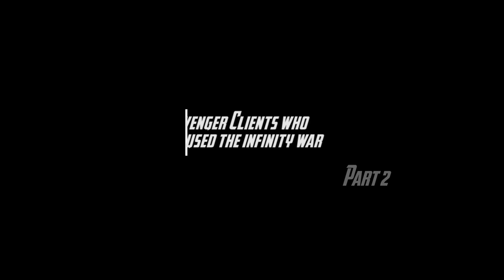Avenger Clients' Infinity War 2 (PARODY)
And to kickstart the weekends off for you, here’s the sequel to the parody that you guys have been waiting for! Have you come across any of your clients who resembles (in one way or another) any of the Avenger characters in both videos?